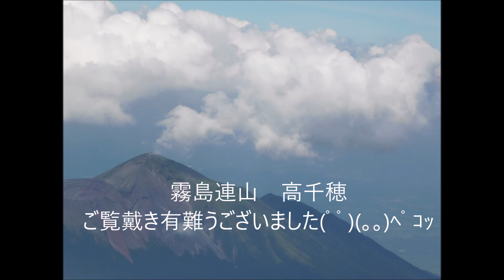【癒やし】宮崎県えびの市・小林市周辺の夏2017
「故郷に帰りたい」と思ったとき見て下さい。
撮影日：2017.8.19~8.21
撮影場所：宮崎県えびの市・小林市